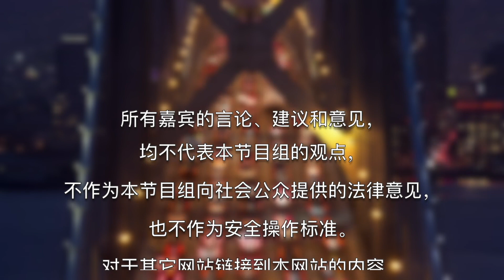如何理解杰出人才EB1A的协会会员标准|焦点观察Nov 28，2019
杰出人才EB1A绿卡是比较快捷的一种移民方式。美国移民局对申请者要求必须要满足十个条件中的三个，其中一个就是“根据所属学科或领域的公认的国家或国际专家的判断，您在需要分类的领域中成为协会的会员”，那么，如何理解这个条件呢？！资深华人移民律师为您详细解读！